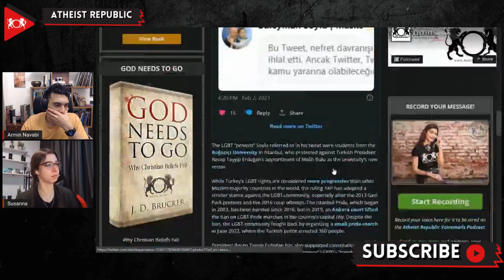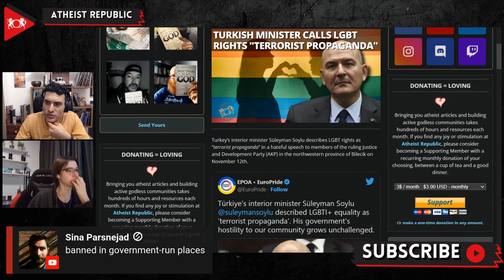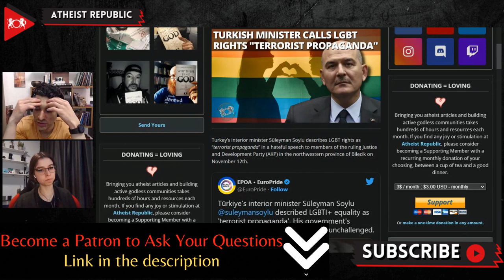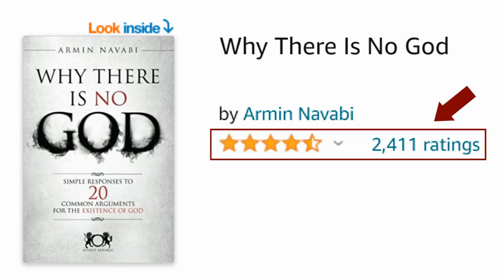Turkish Minister Calls LGBT Rights "Terrorist Propaganda"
On November 12th, Turkey's interior minister, Süleyman Soylu, described LGBT rights as "terrorist propaganda" in a speech to members of the ruling Justice and Development Party (AKP). "There is cultural terrorism. The propaganda of a terrorist organization, which tries to make people forget their values, their religion, unity, parental love, and family loyalty. It is exactly Europe's policy, exactly America's policy of divide and rule," Soylu said in the speech. In terms of protecting LGBT rights, he said, "They are trying to create a policy based on an understanding that will alter almost all of our values ​​so that they can win the hearts of the Europeans and the West." Soylu has been known for attacking the LGBT community. Twitter flagged him for "hateful speech" last year when he tweeted about "four LGBT perverts" that were detained for "inciting hatred." Alongside Soylu, President Recep Tayyip Erdoğan has also supported constitutional amendments to protect families from "perverse" LGBT "trends" in the country. Thousands of protesters also took part in an anti-LGBT demonstration on September 18th, urging the government to ban what they say is"LGBT Propaganda." The Associated Press described the march as the largest anti-LGBT protest in Turkey.

Source:
Location: Turkey